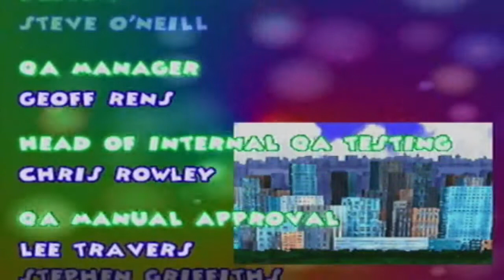Ape Escape PS1 Pt 25